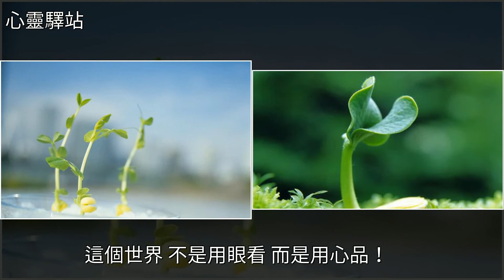簡簡單單過好每一天！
簡簡單單過好每一天！news_essay簡簡單單過好每一天！news_essay